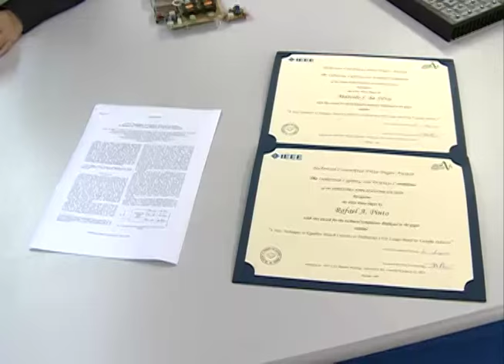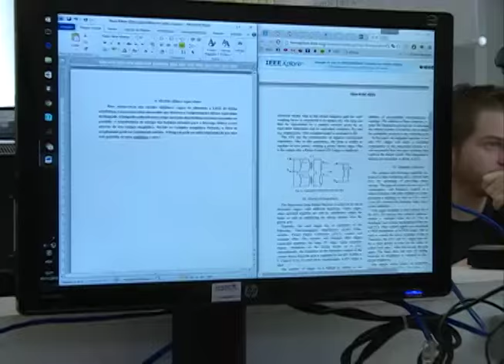Acontece na UFSM - Artigo produzido no CT e no CTISM é premiado nos EUA